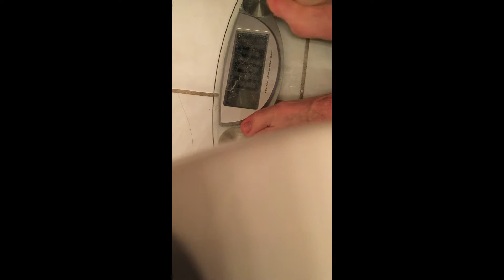Birthday physique update and mini meet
Here's my last physique update (WARNING: in undies) before the beach in two days. Weighed in at 212.8lbs this morning, did a mini-meet and totaled 1415lbs, less absolute weight on the bar from December but more overall relative to my new body weight.

BW: 212.8
BS: 475
BP: 395
DL: 545
Total: 1415